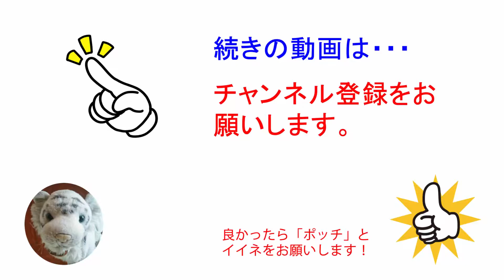【キムチ炒飯】極旨！キムチ炒飯を作ります。子供や女性も食べられるキムチ炒飯です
キムチ炒飯って酸っぱ辛いですよね。
キムチが苦手な人でも美味しく食べられるキムチ炒飯です。

関連動画
【コロナ対策】100円ショップでコロナ対策グッズを作りました。これは使えそうです。是非参考にしてください。

ラーメン】癖になる！。やみつきメンマを紹介します。一度作ったら止められません。好きなだけらーめんにのせていただきましょう。

熱々チーズがとろける キムチチャーハン | Kimchi fried rice with cheese | kurashiru [クラシル]

関連サイト

IT企業経営者
電機・電子・IT産業に従事して現在に至る。
還暦を過ぎてもなお現役で新しい事に挑戦してる枯れない男です。

ゴルフを愛し、ラーメン・パスタを愛し、料理に目覚めて、ブログや動画を発信しています。

企業様向けに。ネットワークの環境提案やWEB作成コンサルティングを提案しながら、SNSを使ったビジネス戦略の提案を行っています。